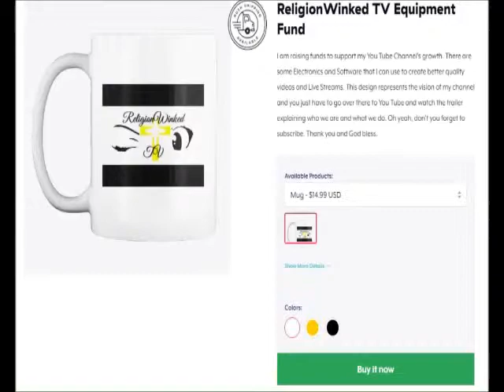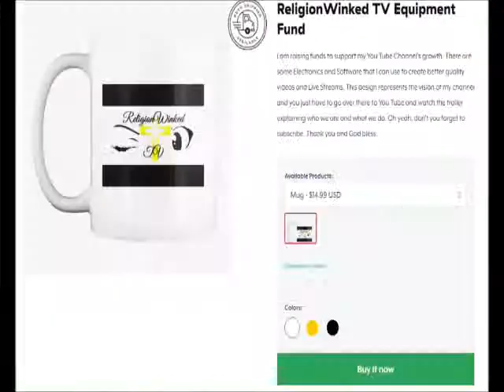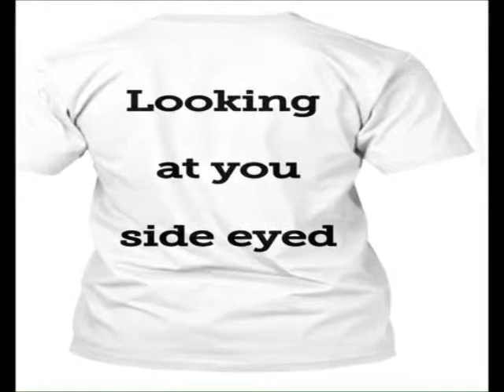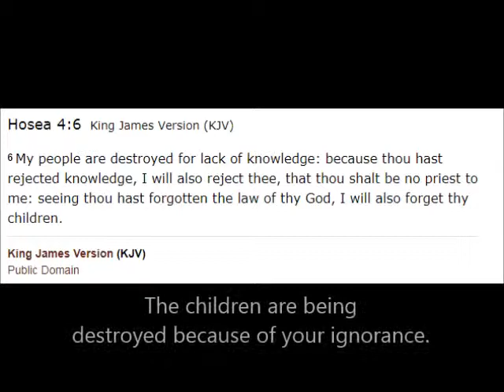The Mis-Education Of A Negro Book Review And Commentary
The Mis-Education Of A Negro Commentary